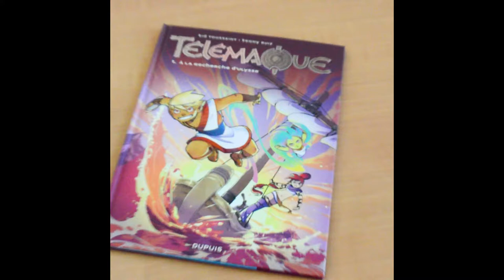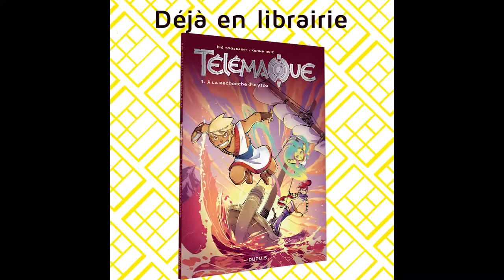L'interview décalée des auteurs de "Télémaque"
Spirou ou Fantasio ? Fromage ou Jambon ? Comics ou Manga ? 😄
L'interview décalée des auteurs de "Télémaque", la BD qui vous fera voyager en plein coeur de l'Odyssée ! ⛵
➡️ Pour rencontrer le fils d'Ulysse